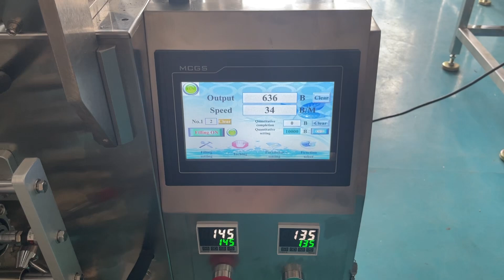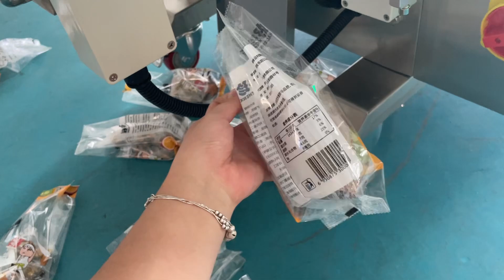Triangle tea bag counting and packing machine